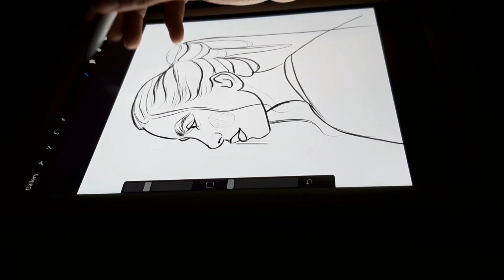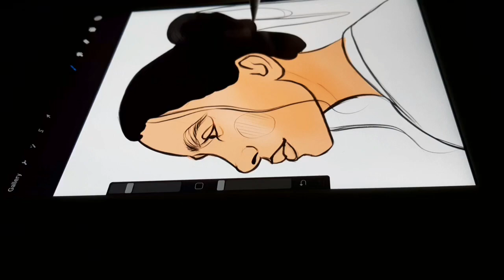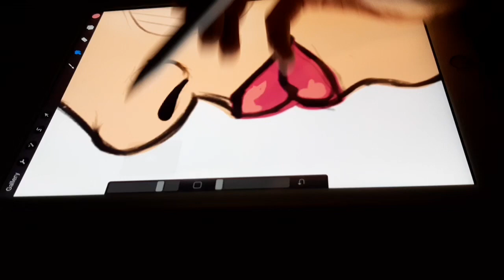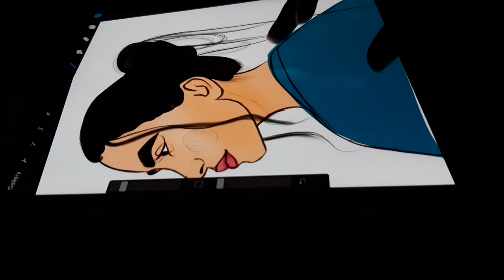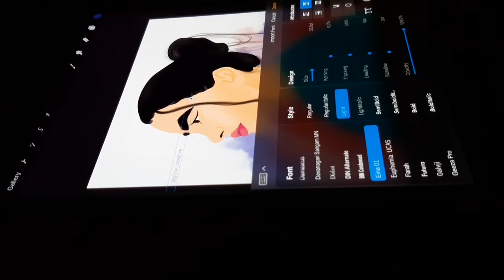Vector Portrait Basics on Procreate | - Glow Kamal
Device : iPad gen 7 & iPencil
Guys I have worked really hard for this. This is the hardwork if a lot of hours compiled up in few minutes.
I have finally started to follow my passion. And beginning with some basic illustrations through your support I want to do it better and better with time.
Also I hv been creating vector sketches have look on my Instagram page.
Keep supporting.